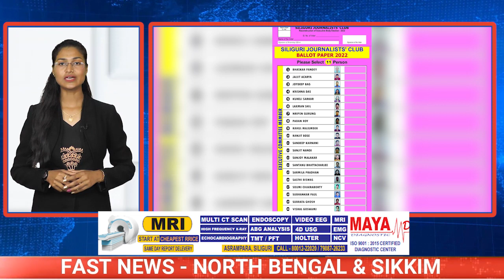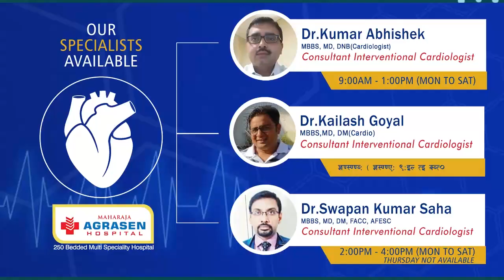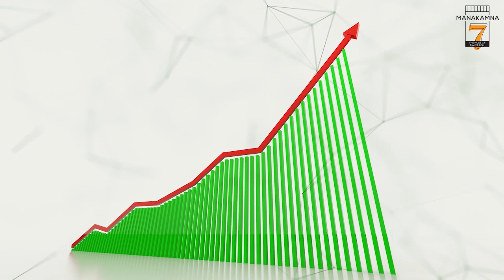Fast News | North Bengal & Sikkim | 29th April 2022